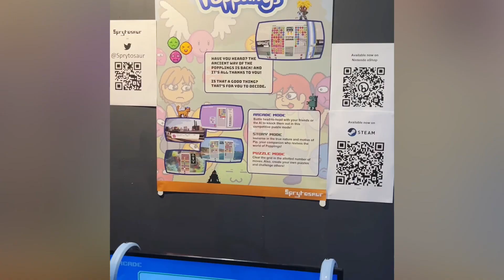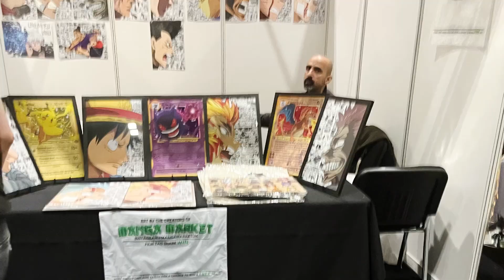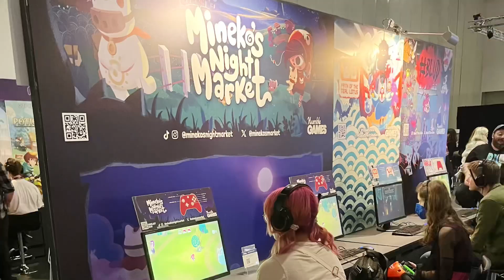EGX London 2023